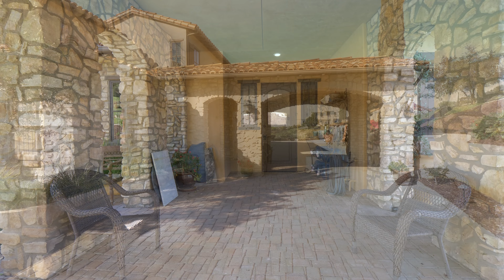30434 Montrachet St - Bonsall, CA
30434 Montrachet St - Bonsall, CA